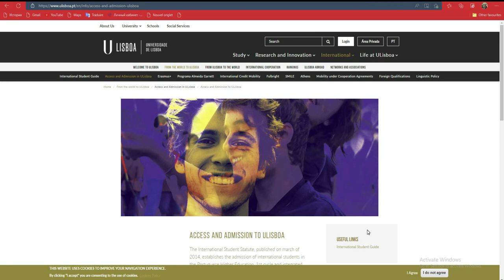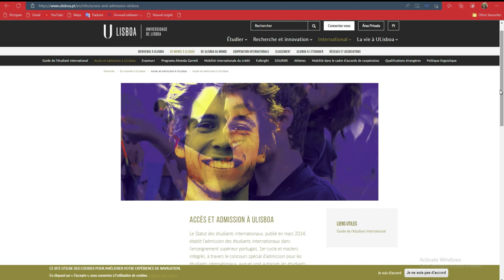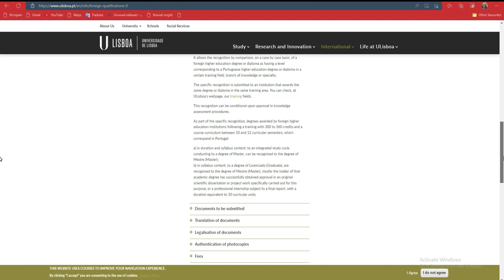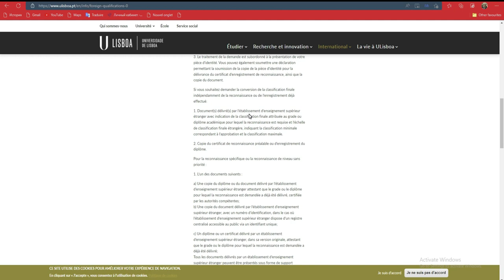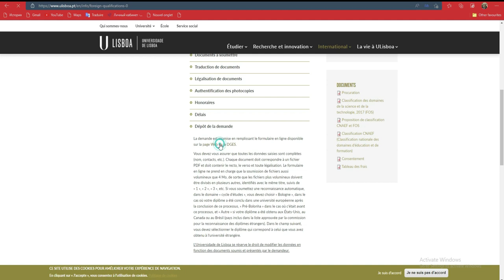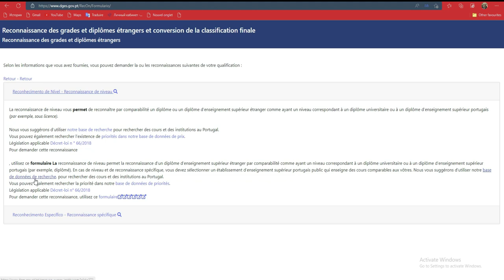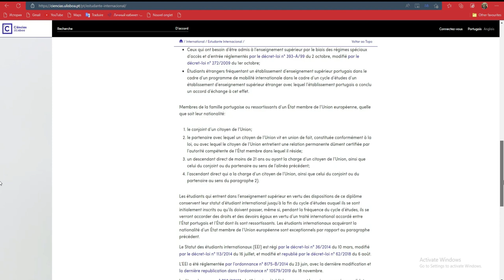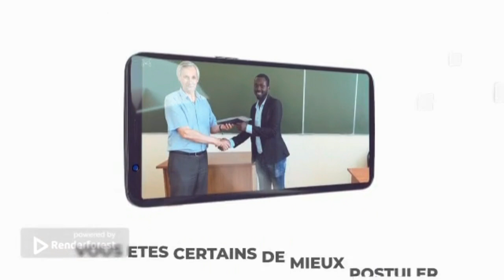Universite Lisboa -Comment etudier gratuitement au PORTUGAL?